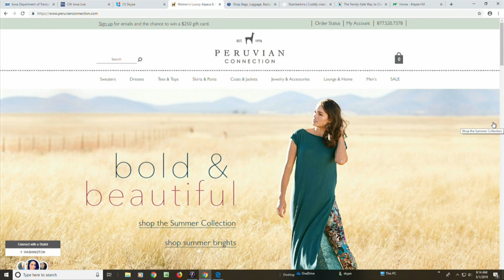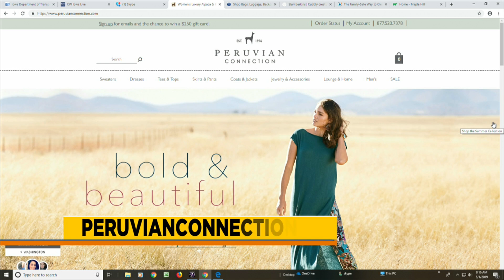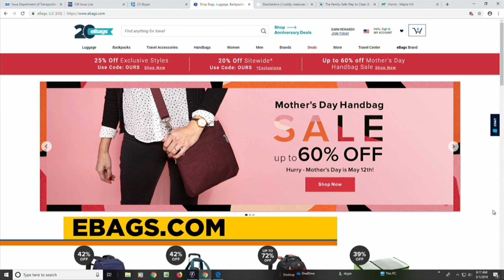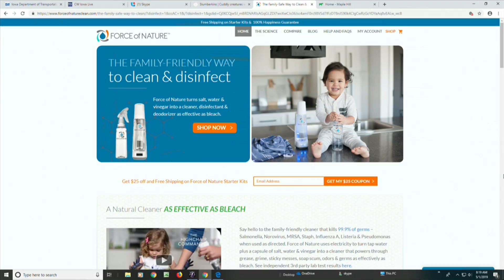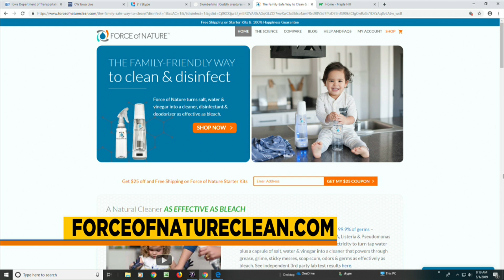Smart Mommy Mother's Day gift ideas